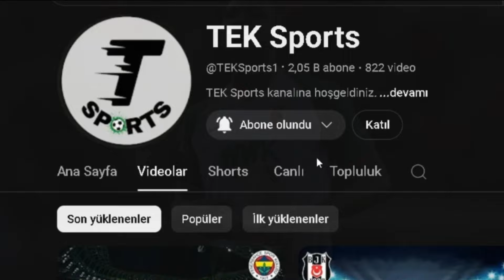Beşiktaş'ın Yeni Transferi Felix Uduokhai Bu Akşam İstanbul'da!